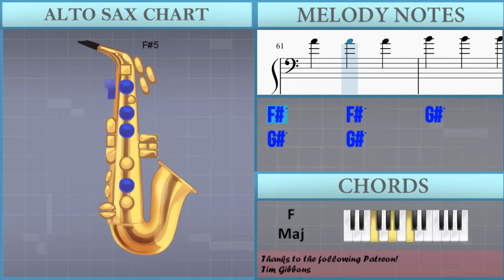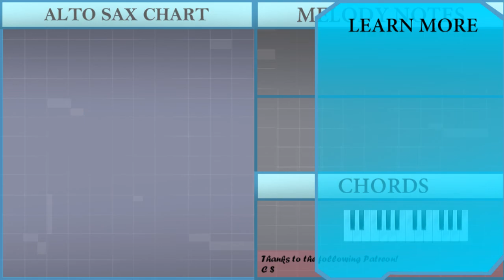How to play Cornfield Chase (Interstellar) by Hans Zimmer on Alto Sax (Tutorial)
Comment and let us know how the videos have helped you. It keeps us going! :)The easiest way to learn how to play Cornfield Chase (Interstellar) by Hans Zimmer on the alto sax. It's a alto sax tutorial for Cornfield Chase (Interstellar) by Hans Zimmer.

EasyMusicLesson teaches you to play the your favorite instrument, through easy and simple animation so that you too can learn how to play Cornfield Chase (Interstellar) by Hans Zimmer on the alto sax easily. A alto sax tutorial with visual animation graphic.

Chords of Saxophone arrangement:
E Min   F/G   G Dom 7   A Min 7   E Min   F/G

Melody notes of Saxophone:
F#4       C#5
F#4       C#5
G#4       C#5
G#4       C#5
A4       C#5
A4       C#5
B4       C#5
B4       C#5       G#4
F#4       C#5
F#4       C#5
G#4       C#5
G#4       C#5
A4       C#5
A4       C#5
B4       C#5
B4       C#5       G#4 F#4 A4 C#5
F#5 F#4 A4 C#5 F#5 F#4 A4 C#5 F#5 G#4 B4 C#5
G#5 G#4 B4 C#5 G#5 G#4 B4 C#5 G#5 G#4 B4 C#5
G#5 G#4 B4 C#5 G#5 G#4 B4 C#5 G#5 F#4 A4 C#5
F#5 E4 G#4 C#5 D5 F#4 A4 C#5 F#5 G#4 B4 C#5
G#5 F#4 A4 C#5 F#5 E4 G#4 C#5 D5 F#5
C#6       G#5     A5
C#6       A5     A5
C#6       A5     A4 B4 C#5
D5 C#5 B4 C#5 A4 B4 C#5 D5 E5 D5 C#5 D5
E5 F#5 E5 D5 C#5 D5 E5 F#5 G#5 A5 G#5 F#5
G#5 E5 F#5 G#5 C#6 G#5 F#5 G#5 E5 F#5 G#5 B5
C#6 G#5 F#5 G#5 E5 F#5 G#5 B5 C#6 A5 G#5 A5
F#5 G#5 A5 B5 C#6 A5 G#5 A5 F#5 G#5 A5 B5
C#6 A5 G#5 A5 F#5 C#6 A5 G#5 A5 F#5 G#5 A5
B5 A5 G#5 A5 B5 C#6 G#5 A5 B5 C#6 G#5 A5
G#5 A5 G#5 A5 B5 C#6 G#5 A5 B5 D4 F#4 C#5
F#5 C#5 F#4 D4 F#4 C#5 F#5 C#5 F#4 D4 F#4 C#5
F#5 C#5 F#4 D4 F#4 C#5 F#5 C#5 F#4 E4 G#4 C#5
G#5 C#5 G#4 E4 G#4 C#5 G#5 C#5 G#4 E4 G#4 C#5
G#5 C#5 G#4 E4 G#4 C#5 G#5 C#5 G#4 F#4 A4 C#5
A5 F#5 C#5 F#4 A4 C#5 A5 F#5 C#5 F#4 A4 C#5
A5 F#5 C#5 F#4 A4 C#5 A5 F#5 C#5 G#4 B4 C#5
B5 G#5 C#5 G#4 B4 C#5 B5 G#5 C#5 G#4 B4 C#5
B5 G#5 C#5 G#4 B4 C#5 B5 G#5 C#5 F#5
B5       B5       F#5
B5       B5       F#5
G#5       G#5